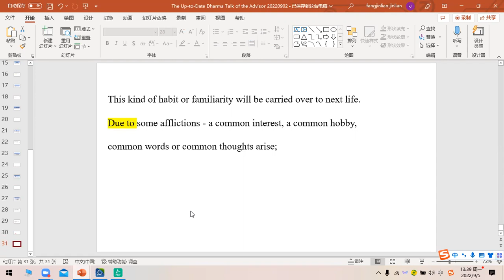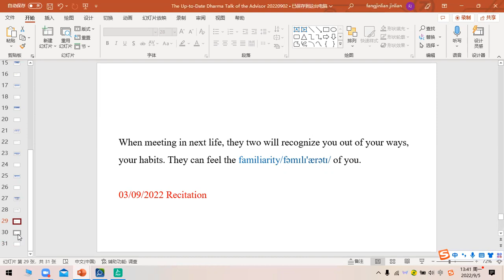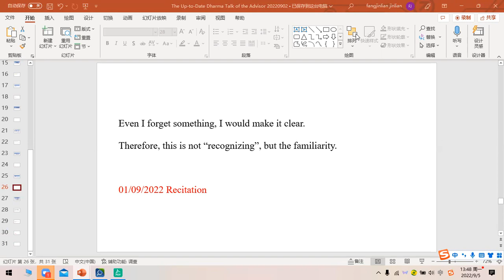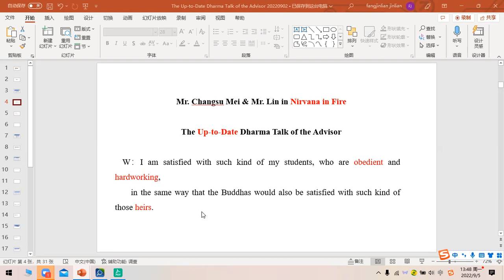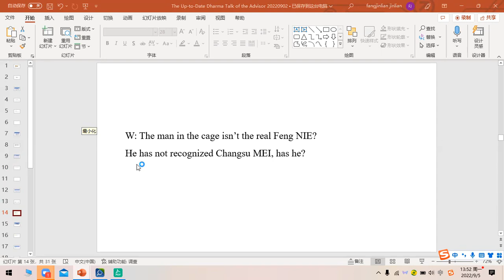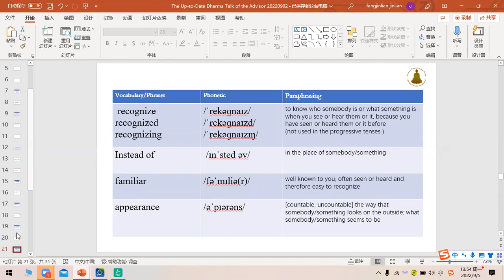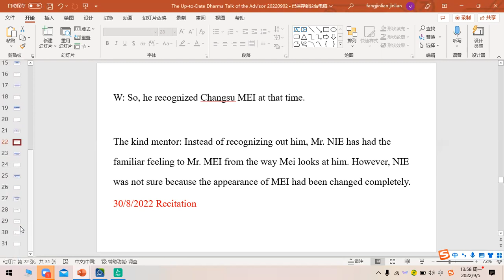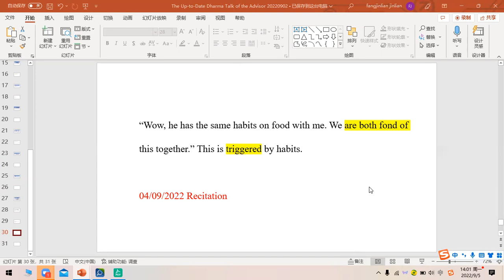Home of Merit & Virtue 198 05092022 FANG,JINLIAN